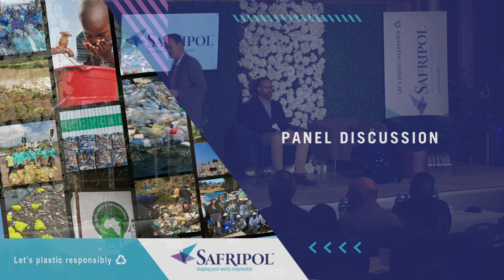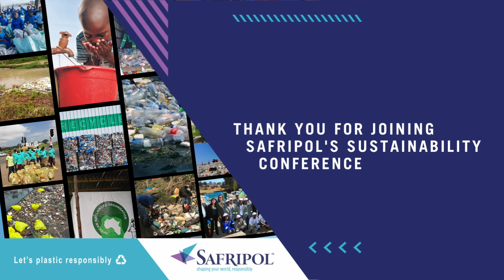Sustainability Conference 2023 Q&A 5